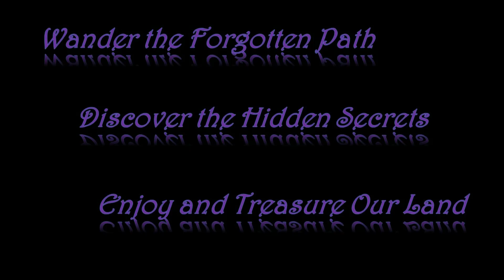#2 '20 - Summer Solstice Camp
North Cascades Wandering

Solstice camp with the family along the Skykomish river and up and over Stevens...We found winter on summer solstice :)